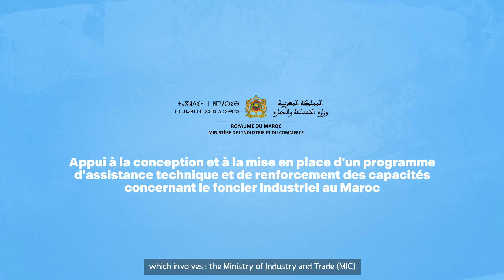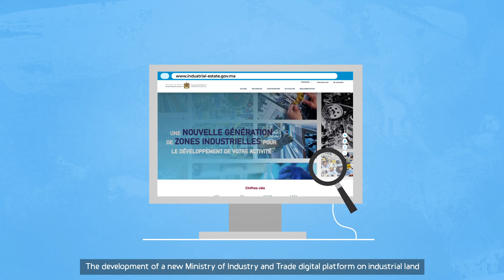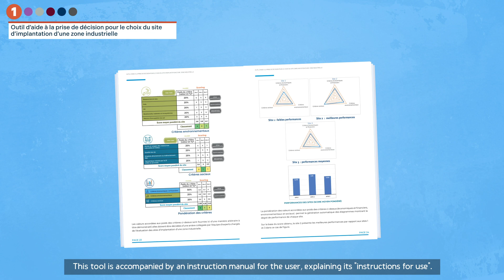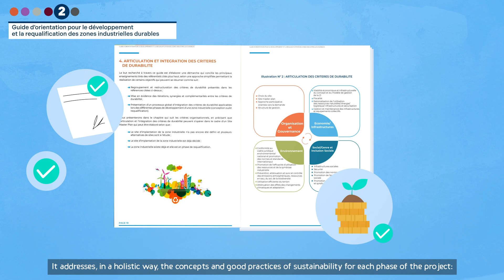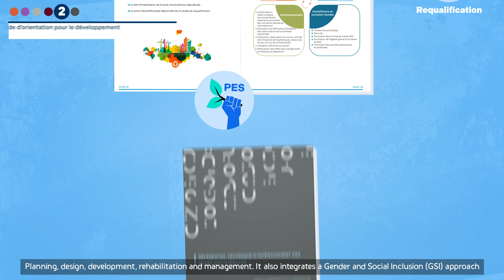Foncier Industriel : Outils didactiques et produits de connaissance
Le « Compact II » a mis en place un nouveau modèle de développement des zones industrielles axé sur la demande du marché, privilégiant le Partenariat Public Privé et promouvant la durabilité de ces espaces. Pour accompagner l’ancrage de ce nouveau modèle, la composante « Assistance Technique » a mis en œuvre un programme de renforcement des capacités en relation avec le foncier industriel.

Réalisé en partenariat avec l’Organisation des Nations Unies pour le Développement Industriel (ONUDI), ce programme a concerné aussi bien l’organisation des sessions de formation dans 12 modules thématiques au profit des différents acteurs concernés, la numérisation de ces formations en didacticiels interactifs et la mise en place d’outils didactiques et produits de connaissance visant à mieux appréhender les apprentissages.

Découvrez dans cette capsule les principaux axes du partenariat fructueux avec l’ONUDI, ainsi que les différents outils didactiques et produits de connaissance développés dans le cadre de ce programme.